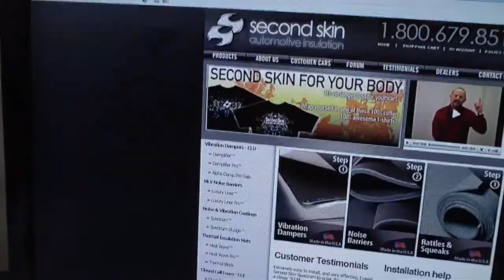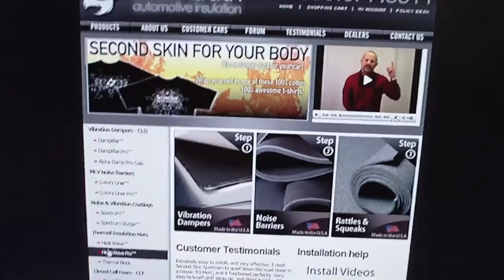Second Skin Decals On The Way!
I am now making some wicked strong decals for Second Skin Automotive Insulation! To get your decals, contact Second Skin or go to thier They will be sending Second Skin Decals with orders from as well, so if you place an order you will automatically recieve a 6" decal! Larger sizes available upon request to Second Skin Audio Customer Service!